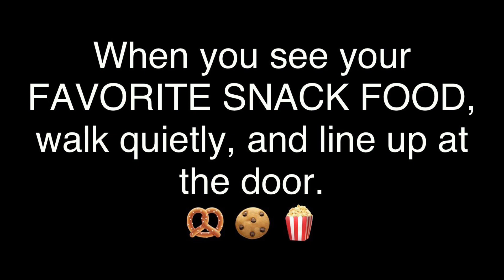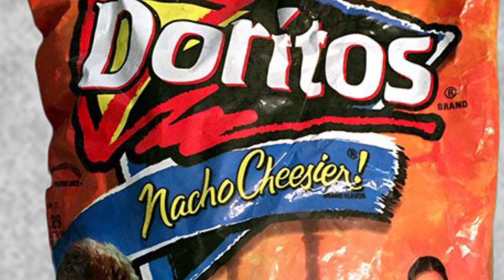Phys.Ed.Review (Star Wars Time To Line Up - Favorite Snack Food 1)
Music source…

Content is used under the "Fair Use" provision for education and are not sold for profit: "Fair use is the right to use portions of copyrighted materials without permission for purposes of education, commentary, or parody."